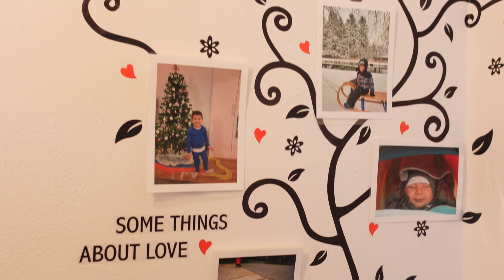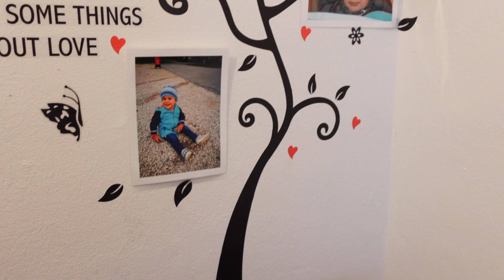💰Cat costa sa cumperi de la Pat Pat?💰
Cumparaturi de pe situl Pat Pat si preturi. Calitate si pareri referitor la produsele cumparate de pe acest site.
Nu uita sa ne ramai alaturi in aventurile familiei.